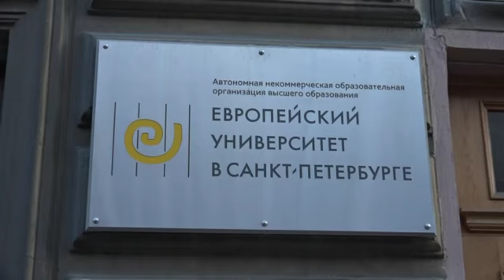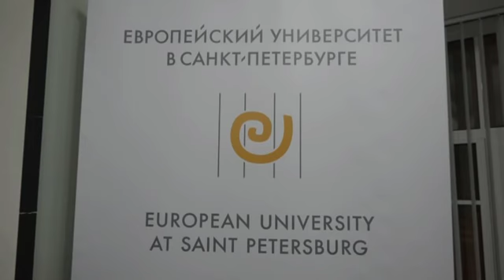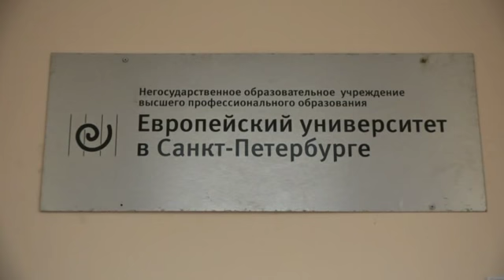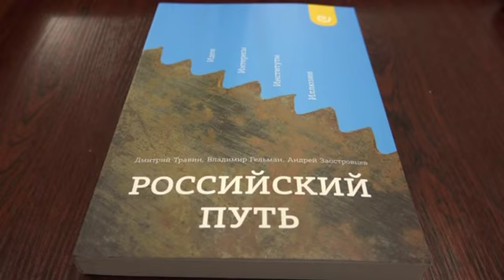Российский путь и беды России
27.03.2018 в Европейском университете в Петербурге состоялся батл по поводу новой книги "Российский путь" с участием авторов Дмитрия Травина и Андрея Заостровцева